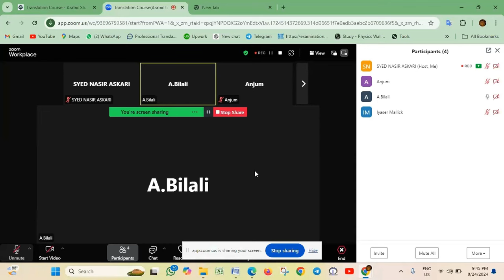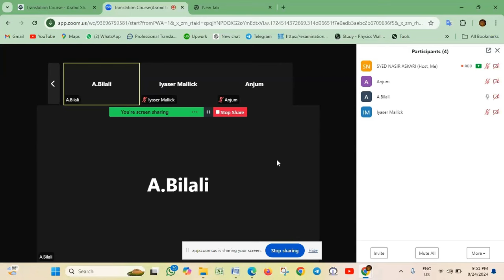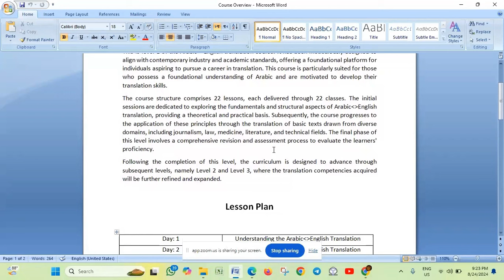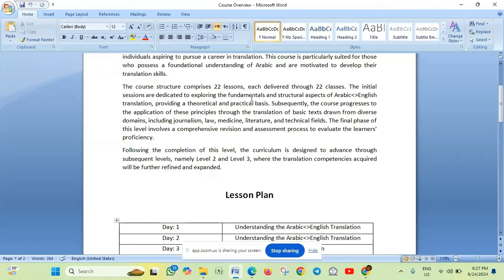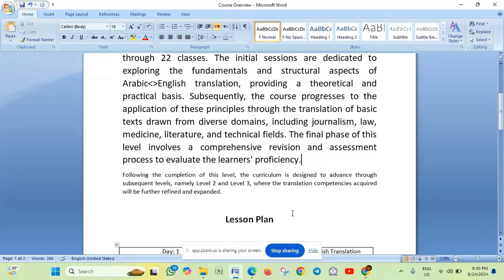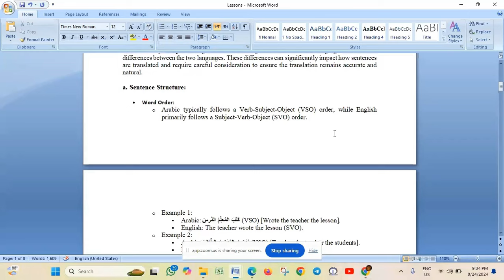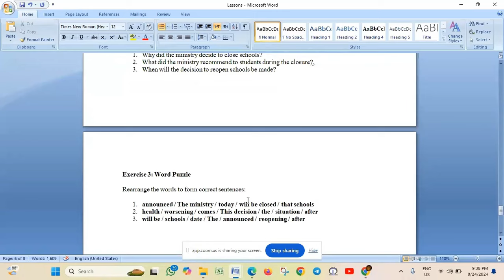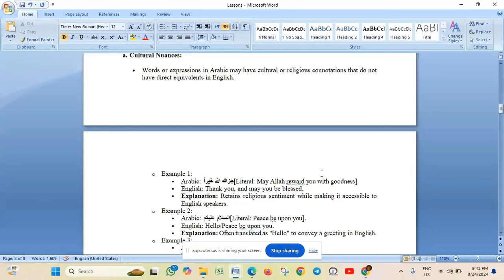Why You Should Join Our Translation Course||Arabic-English & Vice versa|| To Join: 9455136127